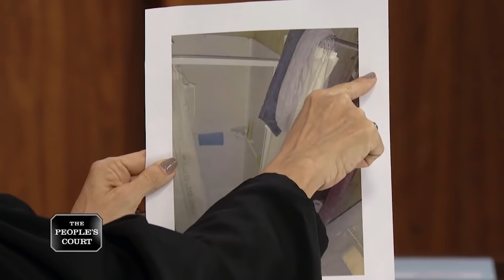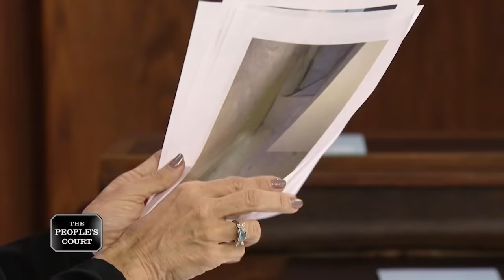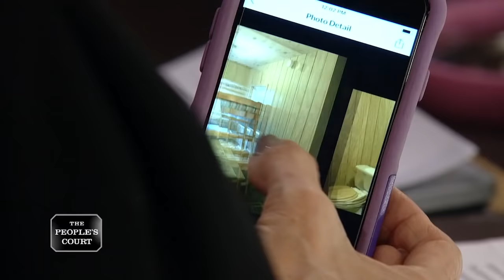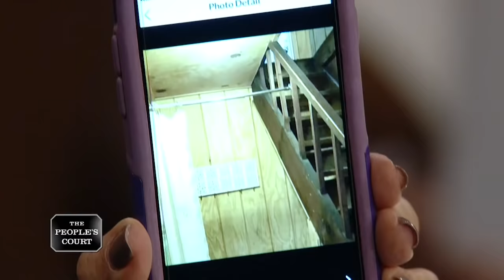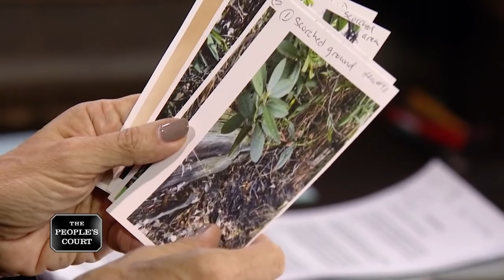Rotten Renting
The plaintiff says she rented her rustic cottage to the defendant, who she claims lit fireworks that melted plastic pipes in her yard. The damage caused a leak, so she had to hire a plumber. When she confronted the defendant about the bill, she stopped payment on the rental and wrote a scathing online review. She’s suing for the rent and repairs. The defendant denies damaging anything. She says the home wasn’t clean and did not match the ad description, so she stopped payment.

Case 29-286